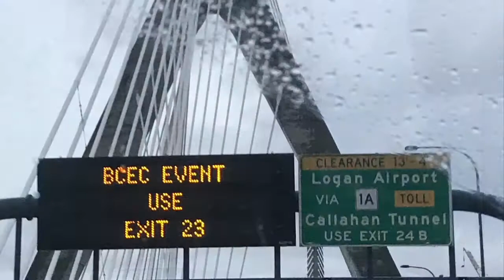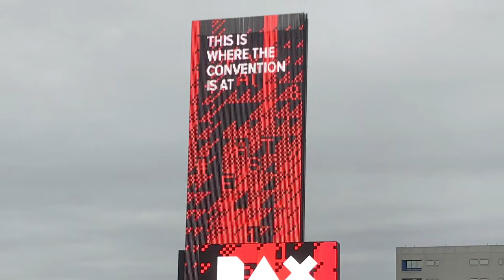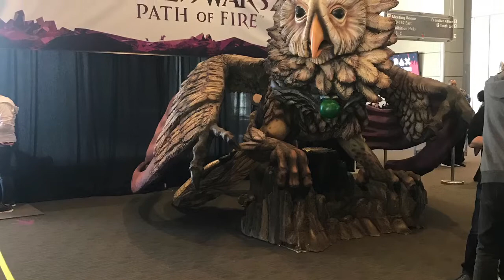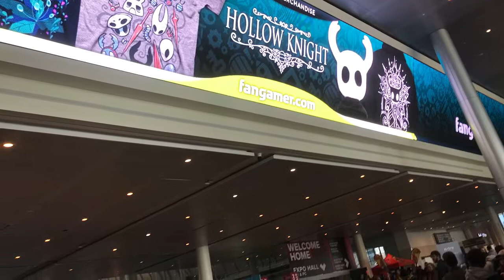Pax East 2018 Saturday Vlog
So here are clips I filmed while walking around Pax East 2018. I filmed here and there since I wanted to explore for my first time there.

I also took a bunch of cosplay photos of some epic cosplayers :)

I met Maul Cosplay and Holly Conrad while walking around too :)

As well as did a little shopping :)

Category